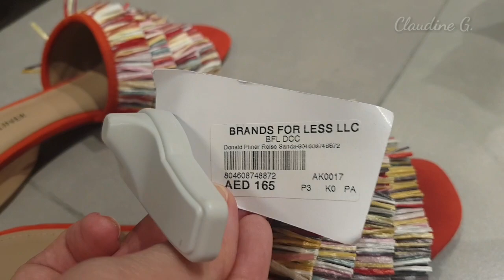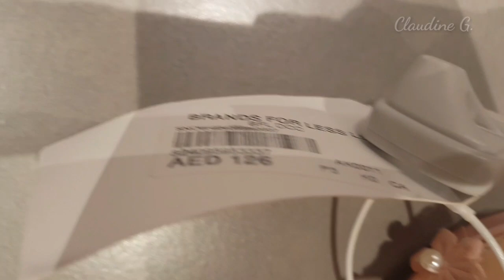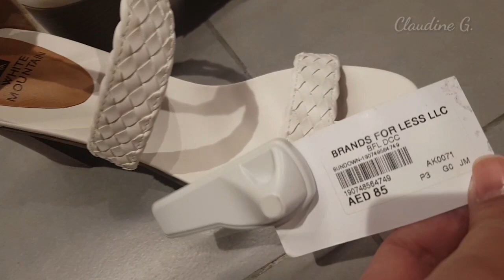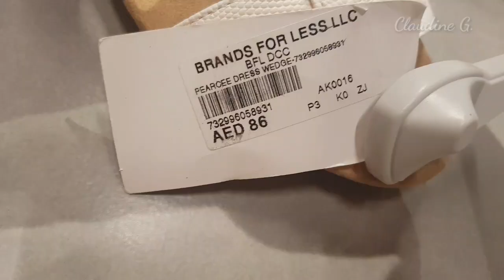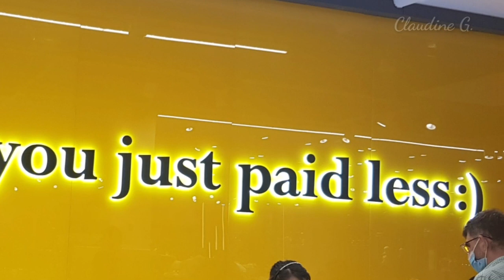Fabulous Shoes from Brand for Less! | Virtual Shopping | Shop up with me!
Hello Fashionistas! Want to know where to shop and buy High-quality shoes for each occasion and functions you will be, but at very affordable prices? Check this video to know.
Or you could visit their website to do online shopping.

Thank you for shopping with me. Stay Safe everyone! Love lots.